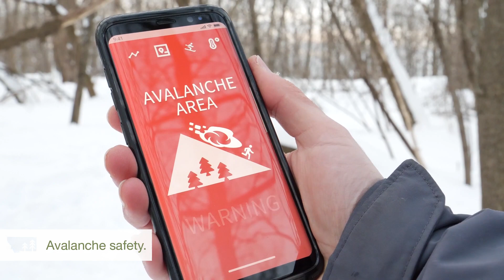Winter Responsible Recreation